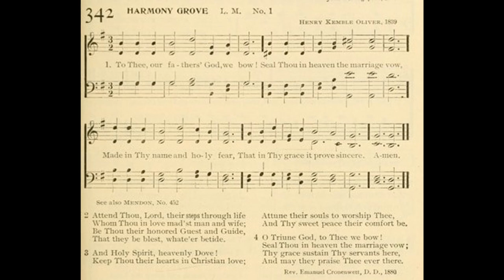To Thee, Our Fathers' God, We Bow (Harmony Grove)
Text by: Emanuel Cronenwett
Tune: Harmony Grove by: Henry Kemble Oliver

1 At Cana, Lord, Thou didst appear
To grace a marriage feast;
We ask Thee likewise to be here,
And be a wedding guest.

2 Upon the wedded pair look down,
Who now have plighted hands;
Their union with Thy favor crown,
And bless their nuptial bands.

3 With gifts of grace their hearts endow,
Of all rich dowries best!
Their substance bless, and peace bestow,
To sweeten all the rest.

4 In purest love their souls unite,
That they, with Christian care,
May make domestic burdens light,
By taking mutual share.

5 True helpers may they prove indeed,
In prayer and faith and hope;
And see with joy a godly seed
To build their household up.

6 On ev'ry soul assembled here,
O make Thy face to shine;
Thy goodness more our hearts can cheer
Than richest food or wine.